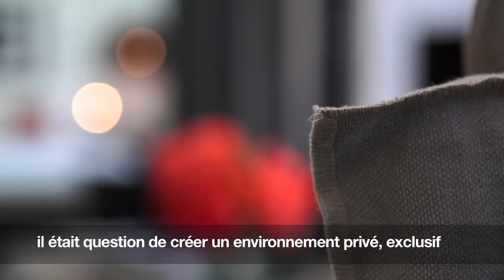Les villas de LUX* Belle Mare, Ile Maurice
Découvrez le monde tranquille des villas de LUX* Belle Mare, Ile Maurice, présenté par Kelly Hoppen.